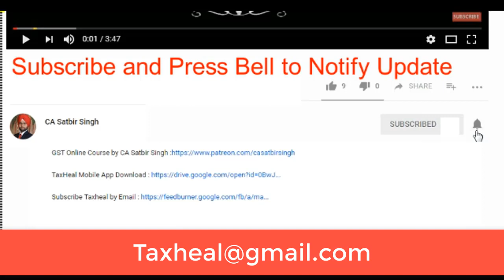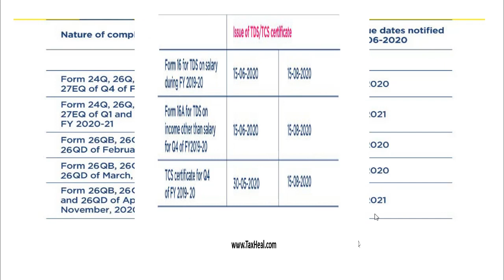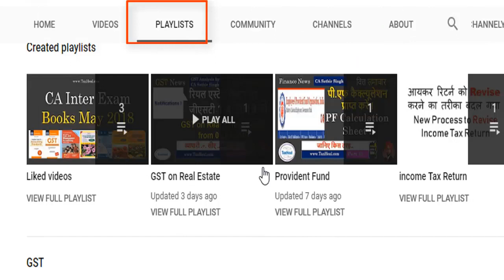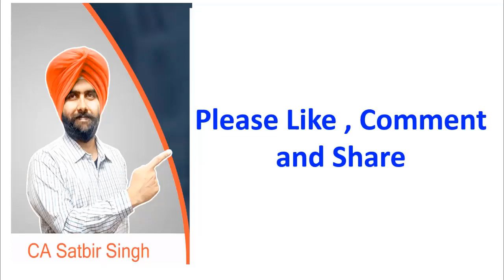New Dates for TDS & TCS Return in Income Tax I CA Satbir Singh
New due date of filing TDS and TCS Return in Income Tax for January 2020 to September 2020 ,

Download Taxation and Other Laws (Relaxation of Certain Provisions) Ordinance 2020